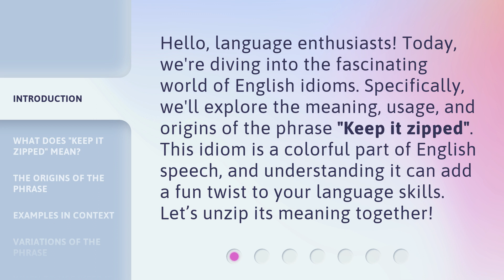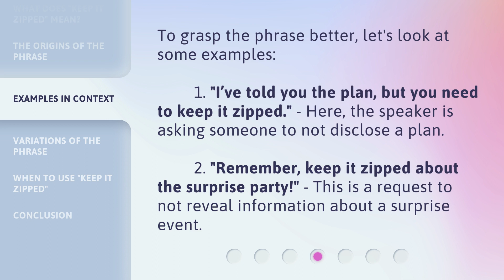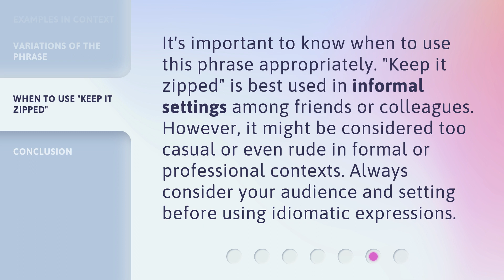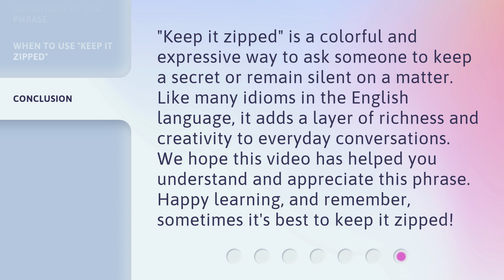Keep It Zipped: Unraveling the Meaning of This Popular Phrase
00:00 • Introduction - Keep It Zipped: Unraveling the Meaning of This Popular Phrase
00:35 • What Does "Keep It Zipped" Mean?
01:01 • The Origins of the Phrase
01:27 • Examples in Context
01:52 • Variations of the Phrase
02:12 • When to Use "Keep It Zipped"